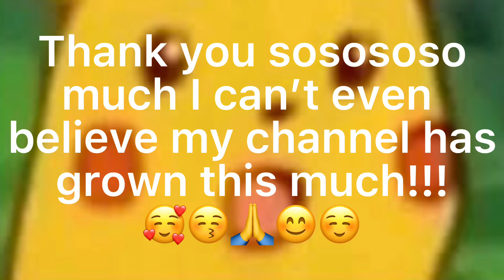TYSM FOR 300 SUBSCRIBERS 😆